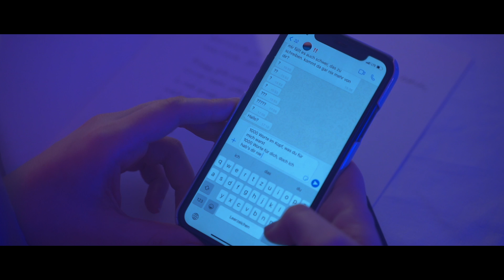Lika Doss - Nie gesagt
Video: Lukas Plöchl
Make-Up: Sonja Plöchl

Produktion: Robert Wallner
Mix: Nikodem Milewski

Lyrics:

2 Uhr nachts ich lieg wieder mal wach
Flashback in ne andere Stadt
Durch Berlin in ner Kutsche mit dir
Unser Foto liegt immer noch hier

Ich tipp alles was ich fühl seit Stunden
In unsern Chat, les alles durch bis unten
Schreib nen ewig langen Text über uns
Nur für mich, du und ich haben uns nichts mehr zu sagen

Tausend Worte im Kopf
Was du für mich warst
Tausend Worte für dich
Doch ich hab's dir nie gesagt

Freitagfrüh waren wir noch bei dir
Wissen beide jeden Tag ein bisschen mehr
So viel gesagt, aber alles sagt nichts
Weil mit uns bald nichts mehr ist

Wann fangen wir an aufzuhören?
Hör nicht auf dich, nur aufs Gefühl in mir
Schreib ein ewig langes Lied über uns

Ich lieg hier sowieso
Es bleibt mein Monolog
Jedes Wort
Wir haben uns nie verstanden

Nie was andres gemacht
Und ich träum jede Nacht
Und jeden Tag
Ich hab so viele Fragen